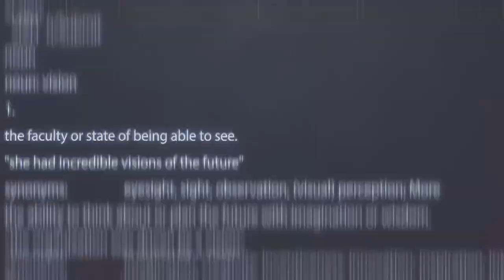Different Kinds of 3D Printers [BASIC EDITION] FDM, SLA, SLS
There are a few prominent types of 3D printers on the market today. In this video, we give a brief overview of the most common types, how they work, and how you can choose between them!

At Vision Miner, we specialize in Functional 3D printing, especially high-performance plastics like PEEK, ULTEM, PPSU, PPS, CFPA, and more. We also have extensive experience with 3D scanners, and a whole array of solutions available for purchase.